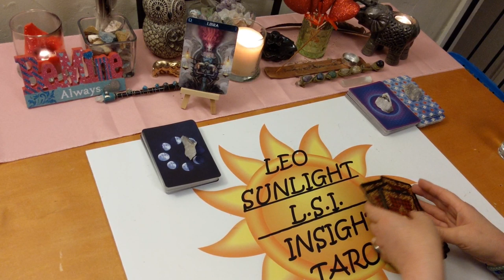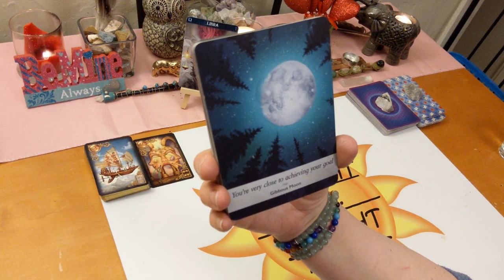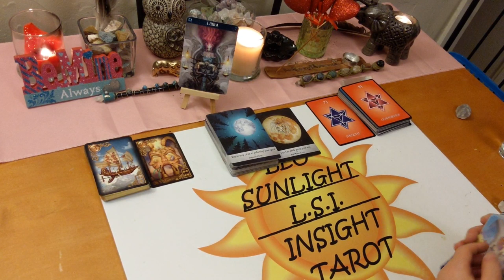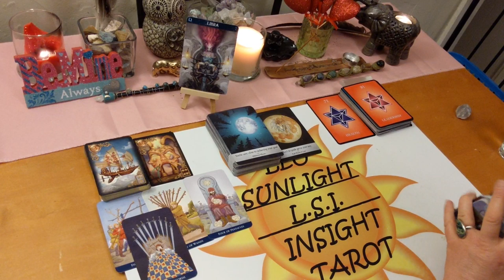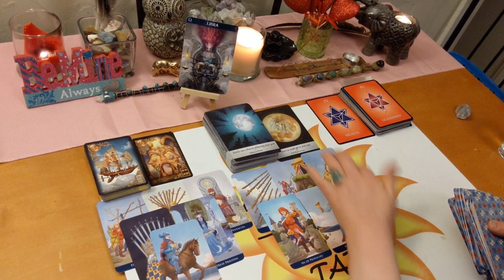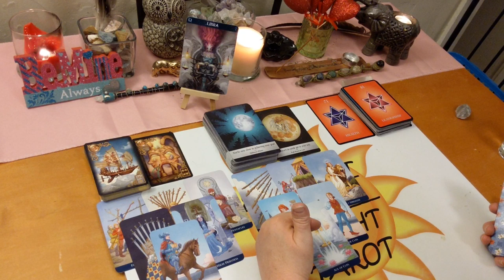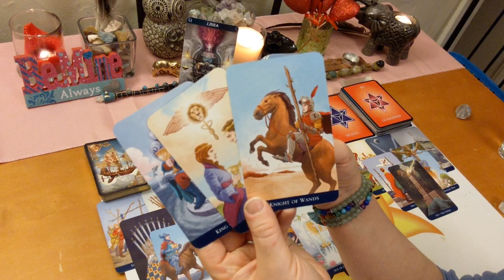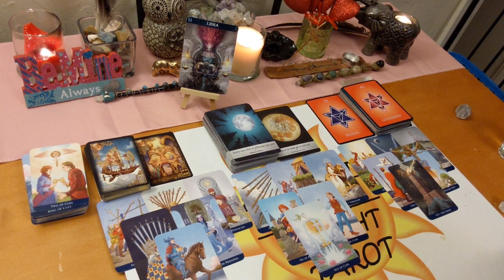Libra Bonus *Removing Their Mask & Wanting Love* February 2020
♎Libra♎ Bonus Reading Love, Life & Advice Tarot & Oracle Card Reading for February 2020. A look at the messages you need to hear right now using 3 different Oracle decks. All clarified with tarot.